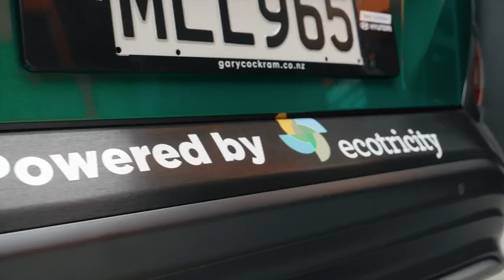GoMedia EV Kona Wrap Video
We get the most amazing design brief ever from the team at GoMedia "Make it STAND OUT!!"

This gave us the ability to pick some really bold vinyl colours including the Avery Supreme Wrap Gloss Radioactive Green and 3M 2080 Brushed Black Metallic.

I was really impressed at how well the texture in the Brushed metallic came up, in person it really makes you want to stroke the car's surface - and the massive clash in finish between the black and green was really what we were going for with this two tone effect.

The other design components were to nail the Go Local and Go Green part of the brief.

Go Local was achieved by adding the prominent Canterbury Sportspeople and Go Local was nailed by including their partnership with Ecotricity both of these elements strengthened the new tagline: We're GREEN, RED and BLACK!

BTW the new EV Kona from Hyundai was an absolute dream to drive... really made me consider the switch to electric cars!

Shot with: Panasonic Lumix GH-5
Edited With: Adobe Premier